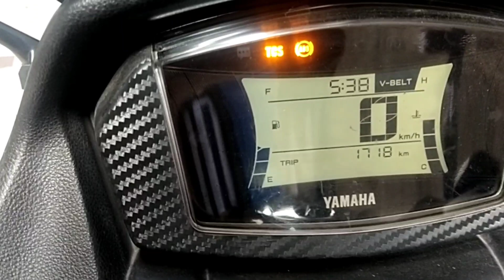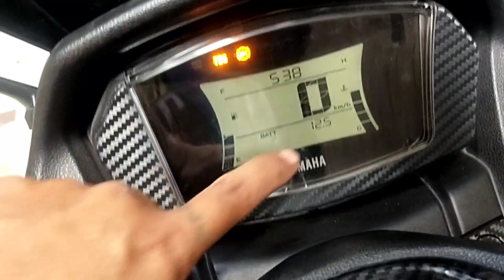Y CONNECT ISSUE ! ALAM MO DAPAT GAGAWIN PAGKA NA DRAIN NA BATTERY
ETO LITERAL NA ISSUE TALAGA SANA MAGAWAN NG PARAAN NI YAMAHA 😁